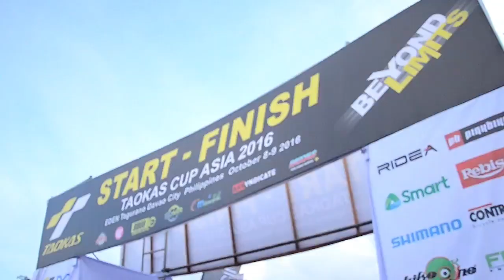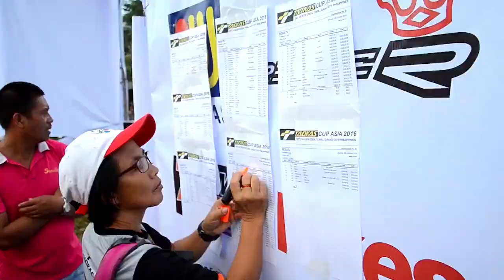SUMART TOOLS to sponsor 【 Taokas Cup Asia 2016 】| Highlights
We’re delighted to announce our sponsorship of Taokas Cup Asia 2016.

★ IT'S ALL ABOUT YOUR NEXT RIDE ★

Davao City, on the southern Philippines island of Mindanao, is a coastal commercial center near 2,954m-high Mount Apo, the country’s highest peak. In the city center, People’s Park is known for its colorful indigenous sculptures and lighted fountains. It's also home to the Durian Dome, named after the spiky, smelly fruit that grows in abundance on Mindanao. The Davao River cuts through the city.